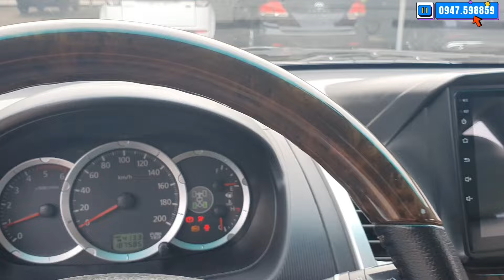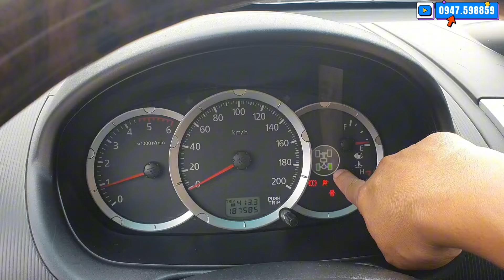Fortuner Cũng Chưa Chắc Đi Chất Như Xe Này, Xe Nhâtn Gầm Cao 7 Chỗ Máy Dầu Giá Rẻ LH 0947.598859